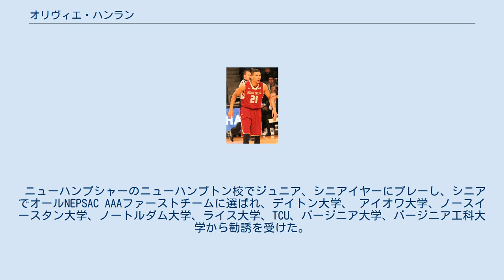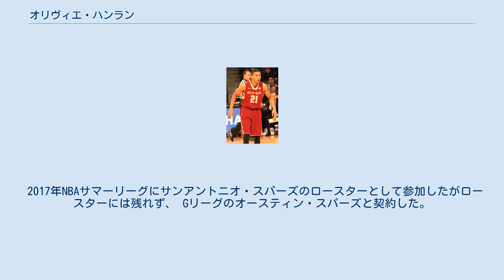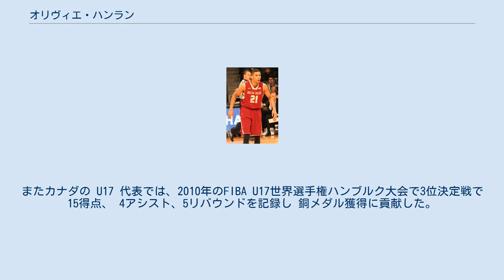オリヴィエ・ハンラン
オリヴィエ・ハンラン（Olivier Hanlan, 1993年2月15日 - ）はカナダ・ケベック州出身のバスケットボール選手。
ポジションはコンボガード。
NBA Gリーグのオースティン・スパーズに所属。
 ニューハンプシャーのニューハンプトン校でジュニア、シニアイヤーにプレーし、シニアでオールNEPSAC AAAファーストチームに選ばれ、デイトン大学、 アイオワ大学、ノースイースタン大学、ノートルダム大学、ライス大学、TCU、バージニア大学、バージニア工科大学から勧誘を受けた。
 カレッジ・リクルート カナダ出身で、ボストン・カレッジに2012年から2015年まで在籍し、新入生シーズンには、33試合に出場し、1ゲーム平均15.4得点を挙げ、2013年ACC男子バスケットボールトーナメントで準々決勝に進み、アトランティック・コースト・カンファレンスの新人賞を獲得した。
 スタッツ 2015年のNBAドラフトにエントリーし、ユタ・ジャズから2巡目42位で指名された。
2015-16シーズンはLKLの強豪BCジャルギリスでプレーし、リーグ優勝を経験した。
2016年7月5日、ボリス・ディアウとのトレードで交渉権がサンアントニオ・スパーズに移った。
2016-17シーズンはフランスの ル・マン・サルト・バスケット でプレーした。
 2017年NBAサマーリーグにサンアントニオ・スパーズのロースターとして参加したがロースターには残れず、 Gリーグのオースティン・スパーズと契約した。
 カナダの U19 のナショナルチームで2011年のFIBA U19世界選手権ラトビア大会に出場した。
またカナダの U17 代表では、2010年のFIBA U17世界選手権ハンブルク大会で3位決定戦で15得点、 4アシスト、5リバウンドを記録し 銅メダル獲得に貢献した。